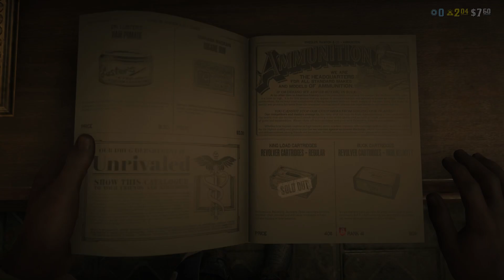RED DEAD REDEMPTION 2 "ST DENIS" - REDWOLF84 (PLEASE SUBSCRIBE!!!!)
JUST UPLOADING AS I HAVE NOT IN A FEW DAYS BEEN AWAY SICK AGAIN
PLEASE LIKE SUB SHARE AND COMMENT
MAY THANKS